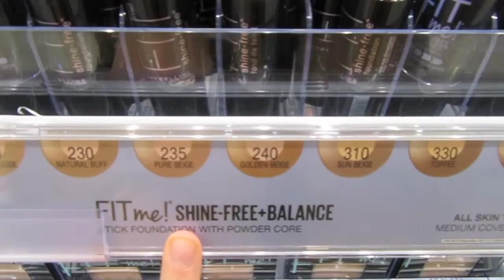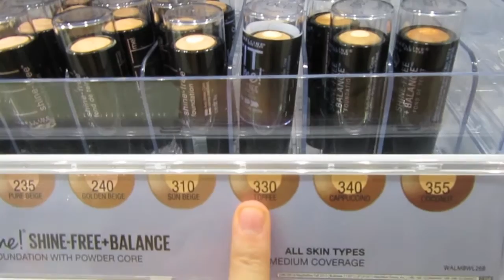AM I BORING PERSON?! VLOGMAS DAY 10 ❄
.:OPEN ME, PRETTY PLEASE:.

STALK ME